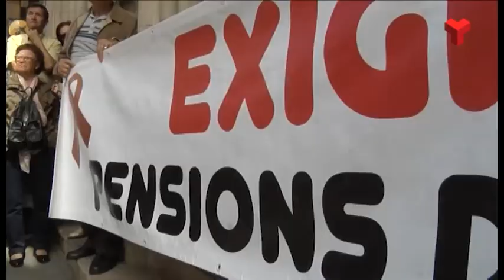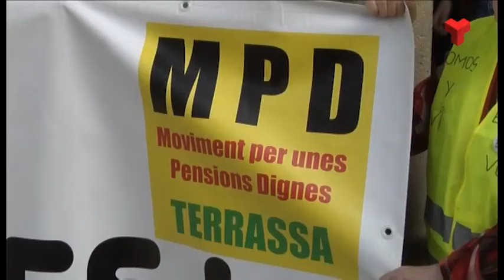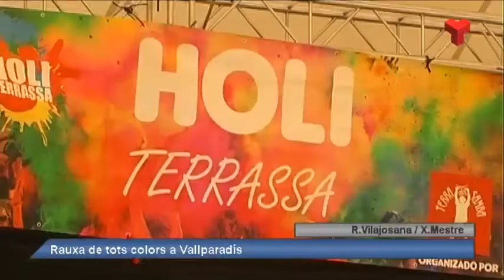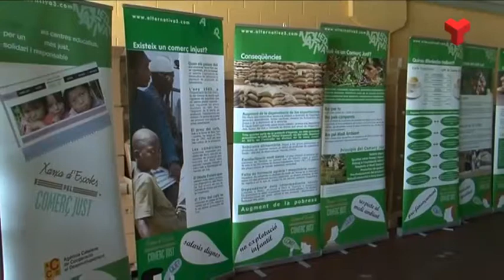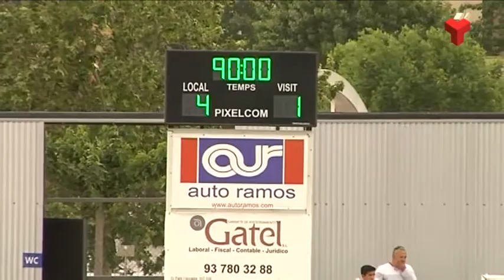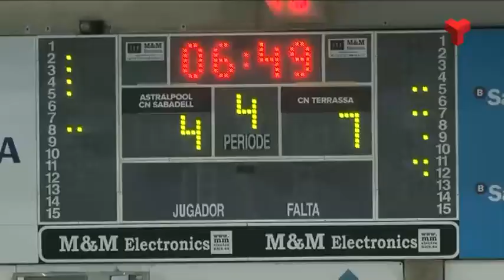Informatiu Vespre dilluns 21-05-2018 de Canal Terrassa